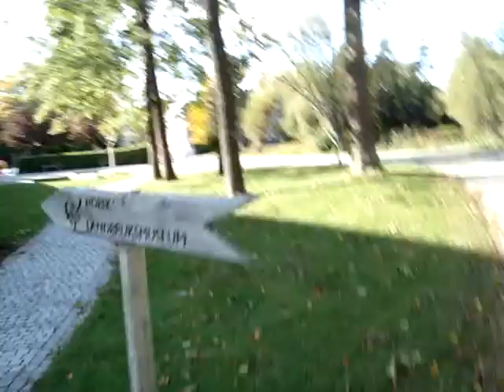UMB Campus Part 1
Short tour around the UMB Campus, from Biotechnology Building to the Animal Sciences Building.